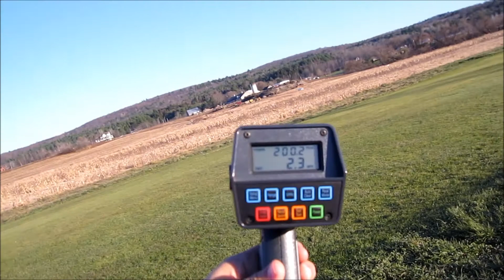Multiplex Fun Jet Ultra. 210mph, 8S, 4745W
• Motor: Turnigy 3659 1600kv SK3 Fandrive
• Propeller: Aeronaut CAMcarbon 7x7 Power-Prop
• Controller: Castle Edge HV 120
• Servos: HS-5085MG
• Rx: AR600
• Battery: ZIPPY Compact 2700mAh 8S 35C /45C
• Battery connections: HXT 6mm Gold Connector w/ Protector
• Rx Battery: Hyperion LIPO 350mah, 2S, 25/50C
• Rx Regulator: Voltron 6V 10A